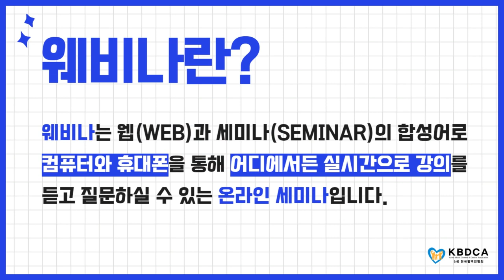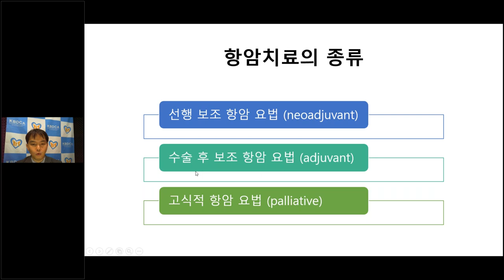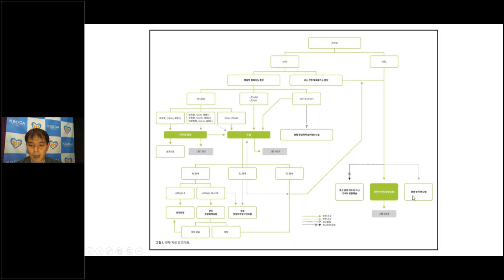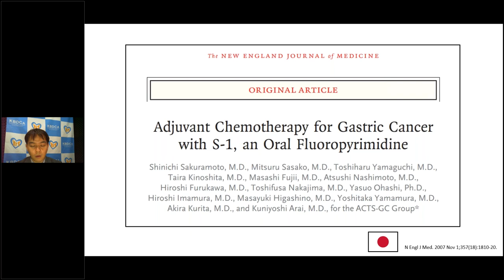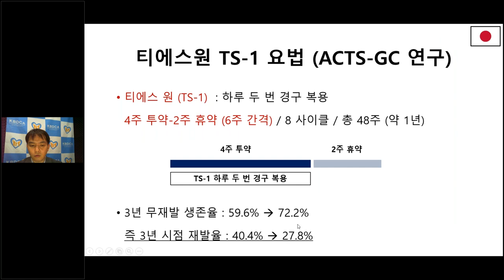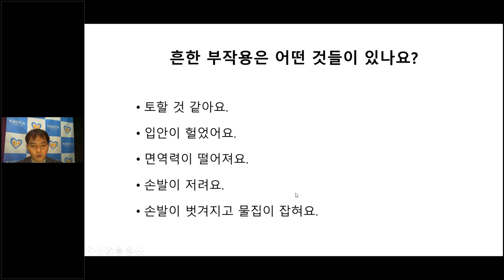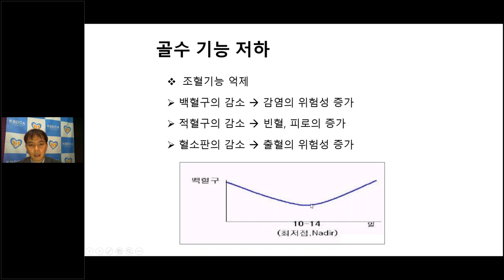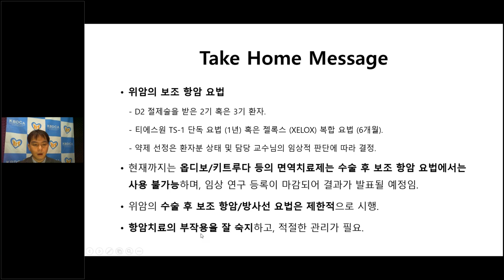[웨비나] "위암 수술 전후 보조항암치료가 무엇인가요?" / 위암 수술후, 항암 (삼성서울병원 홍정용 교수)